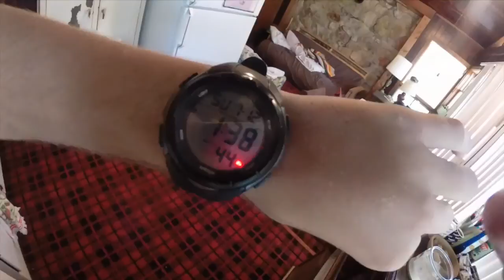One hell of a weekend